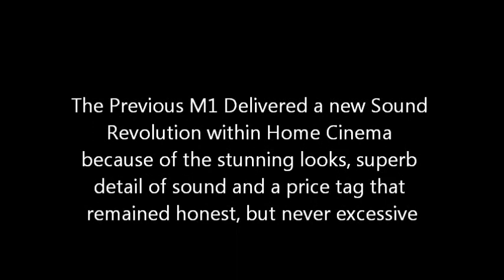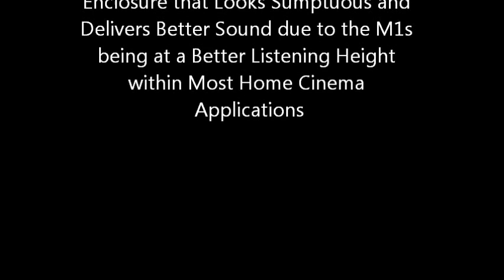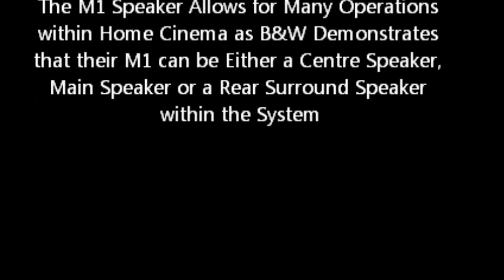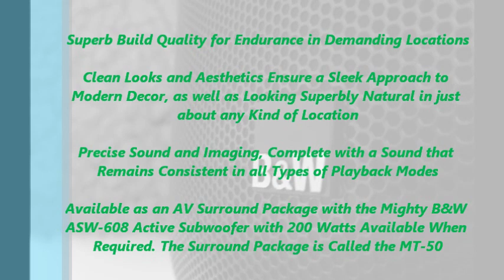The New B&W M1 - Overview with Hifi Gear